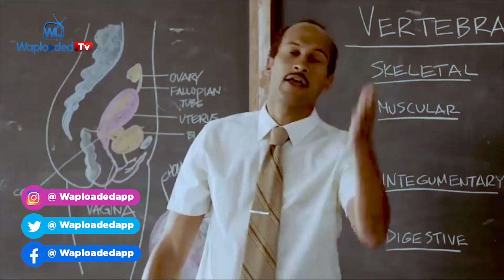Waploaded Tv - Does your Boyfriend has OESOPHAGUS?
From the stable of Waploaded Movies and Waploaded Media, we bring you latest episode of Waploaded On the street, as we went into the University of Benin, Edo state, to ask random people if their partners have Oesophagus, we didn't end it there as we also gave those who answered the questions free airtime recharge!.